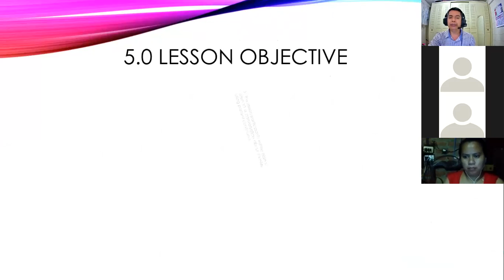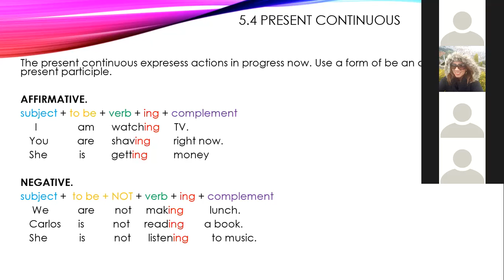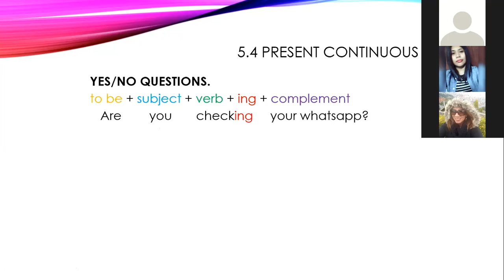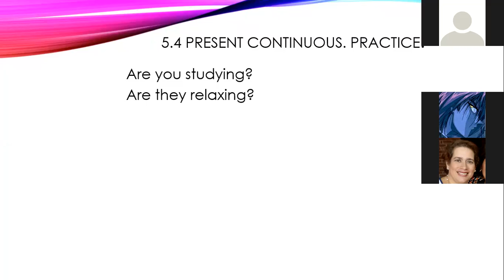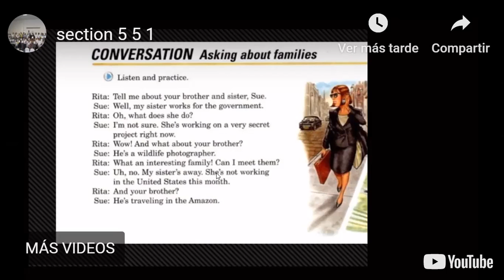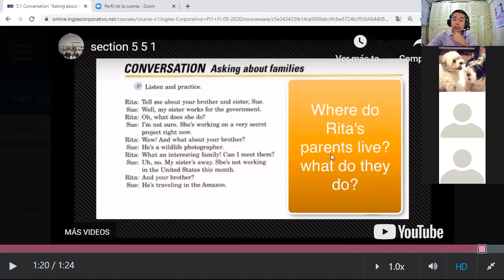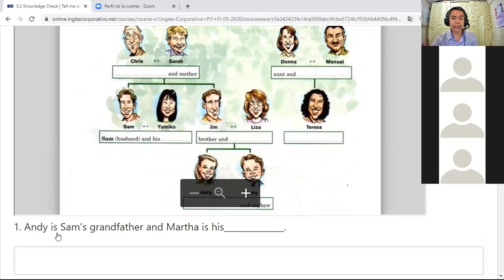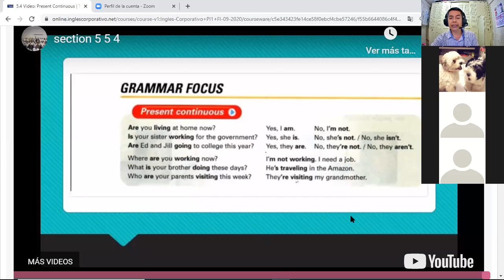Ingles Corporativo-videoconferencia #13 Present continuous. October 12th.